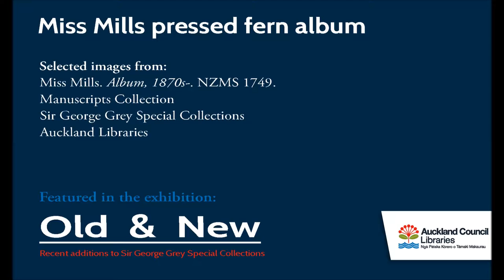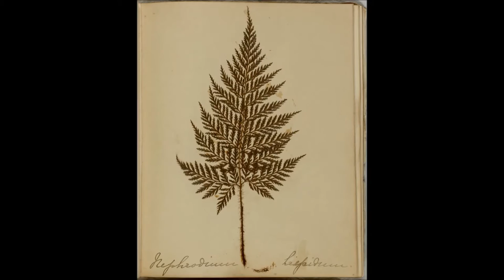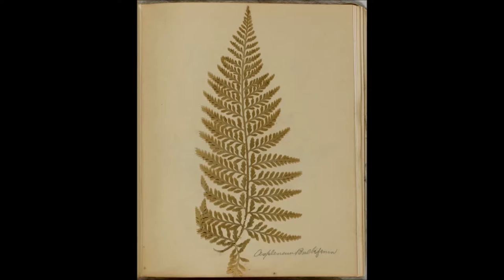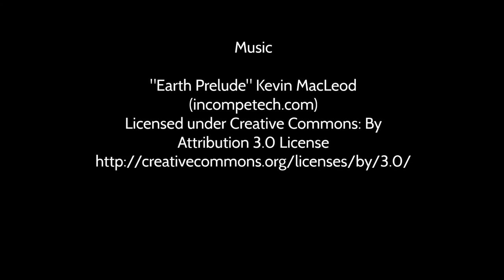Miss Mills Fern Album (1870s)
Photographs taken from this and combined with letter-pressed images of flowers from a similarly aged book in America resulted in Composite Impressions, which is the author's reflection on the act of reading in the digital age. In appreciation of the help she received from library staff, Ms Chen donated a copy to Sir George Grey Special Collections.

Miss Mills. Album, 1870s. NZMS 1749. Sir George Grey Special Collections, Auckland Libraries.